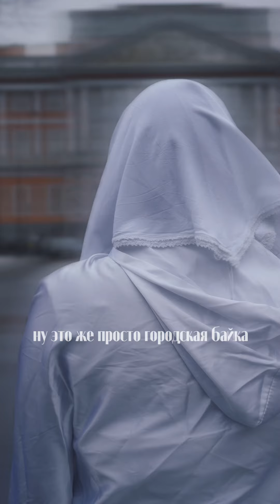Призрак Инженерного замка. Гид Элина Ямушева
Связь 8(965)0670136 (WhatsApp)